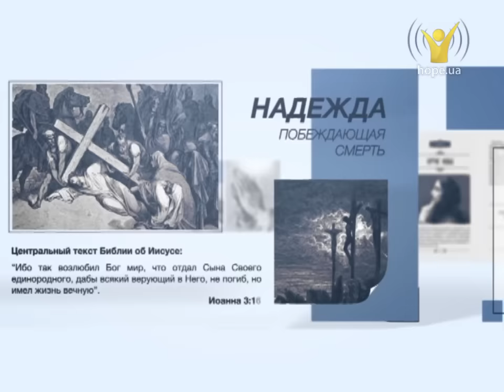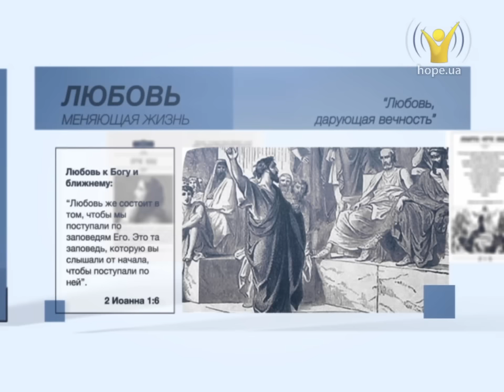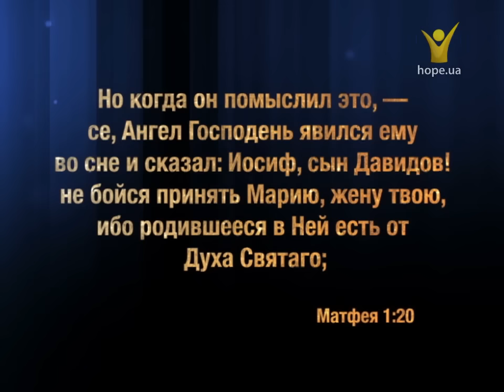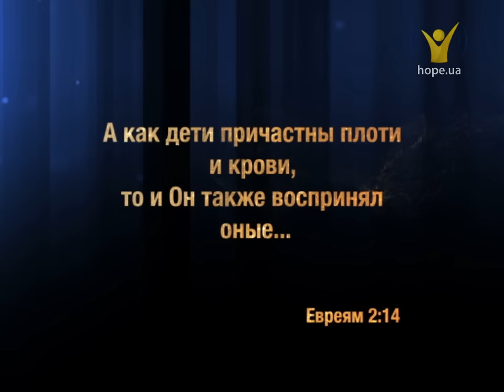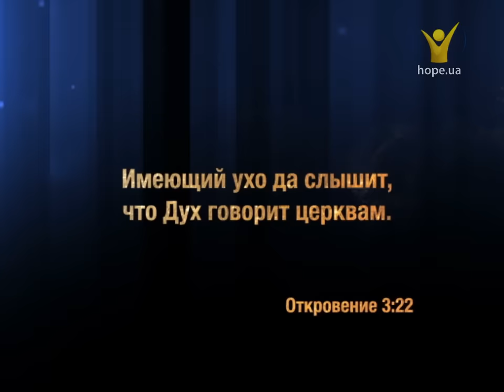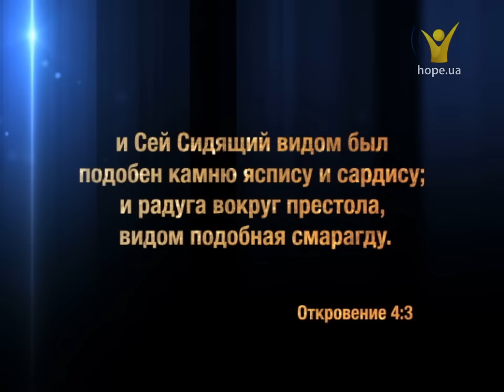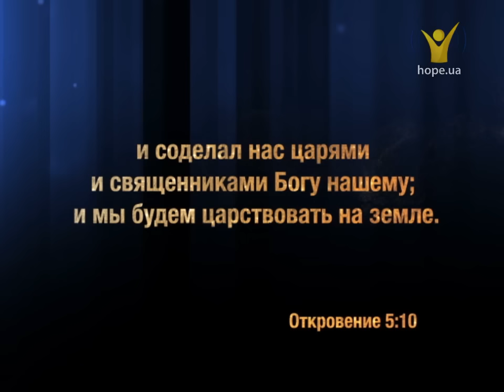Рождество Христово. Праздник рождения Иисуса Христа | Удивительные факты 2 сезон (23/31)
«Ныне родился вам Спаситель…»
Рождество Христово — один из главных праздников традиционного
христианства, который прошел долгий путь развития. Сегодня Рождество имеет не только религиозное, но и важное социально-культурное значение. Но если мы подумаем о Самом Имениннике, то у нас возникнет несколько вопросов: точно ли известно, что именно в этот день родился Иисус, когда и как христианская церковь начала отмечать этот праздник и другие?

Удивительные факты 2 сезон 23 серия